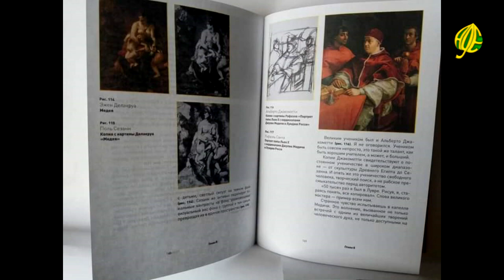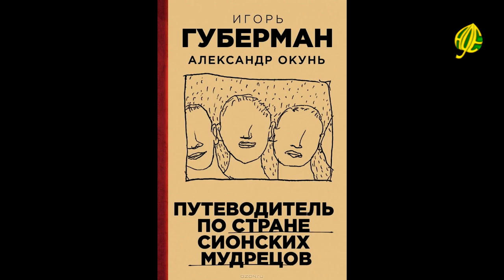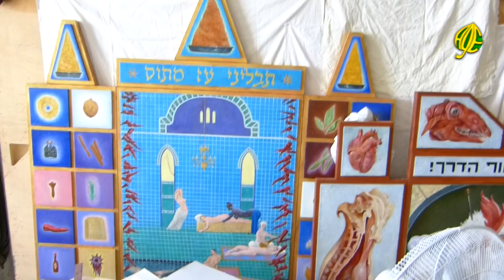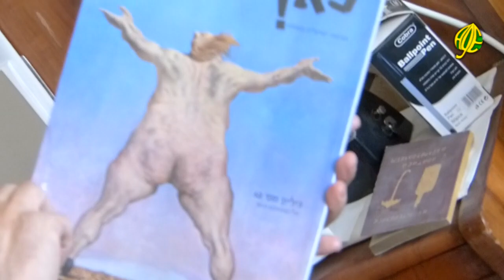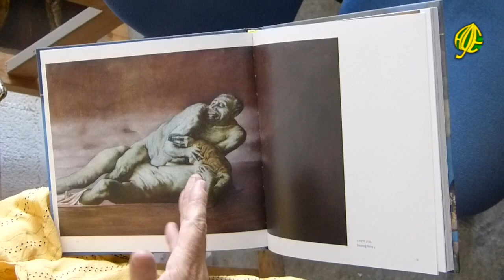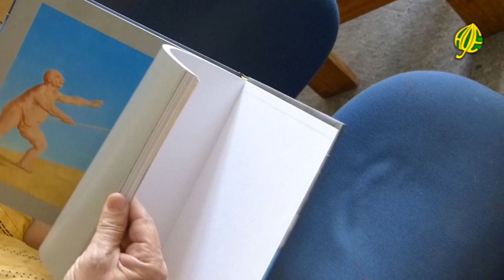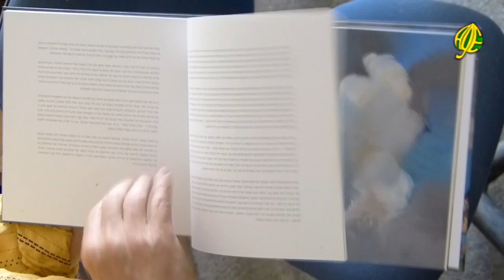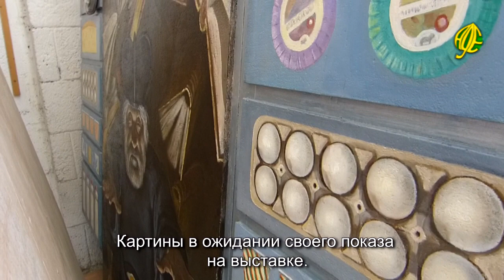Когда искусство уходит в катакомбы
Документальный фильм - разговор с заслуженным педагогом рисунка и мастером изобразительного искусства.

"Великое не передаётся словами, но наше время - это эпоха слова."
Следуя этому мнению, для сохранения баланса необходимо, чтобы искусство оставалось в андеграунде. Что способно уберечь великое от убогости и ничтожности мира, если не диссидентство? Когда искусство андеграунда уходит в катакомбы?
В нашем фильме вы узнаете, как общество самоосознанно отдаляется от высокого искусства. Благодаря чему или кому это искусство воистину задерживается в полёте грешного мира среди хаоса и никчёмных людей.
Мы нашли того, кто поставил свою жизнь на кон сохранения и просвещения великого искусства миру.
Конфуций сказал:
"Кто постигает новое, лелея старое, тот может быть учителем." Следуя этим словам, обучать - значит вдвойне учиться. Знакомьтесь: герой нашего фильма  - гармонист собственной жизни, Саша Окунь. В первый год своего переезда из Ленинграда на Землю Обетованную, он с гармошкой с гастролями театра Хан объездил весь Израиль.
Считает себя израильским художником. Женат 51 год, преподаёт 35 лет. Через него прошли тысячи студентов.  Признанный педагог просветительской методики рисунка в иерусалимской академии Бецалель. Очень любит преподавать, любит рисовать, любит делиться информацией и знаниями, любит учиться сам и просвещать других, любит проживать жизнь на сцене и в кино, любит рассказывать истории о жизни и о нас, о людях, о греховности мира... а главное: он не любит угождать обществу.